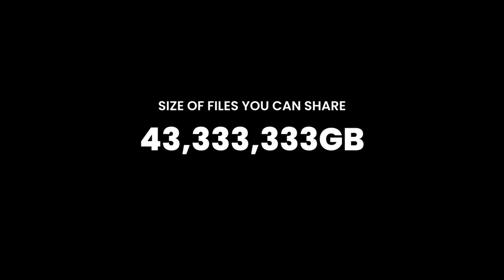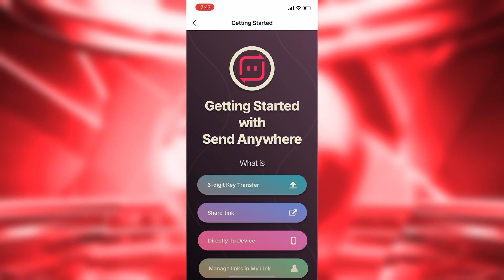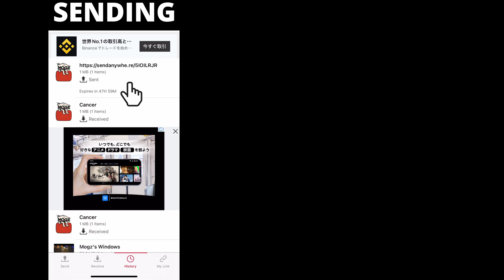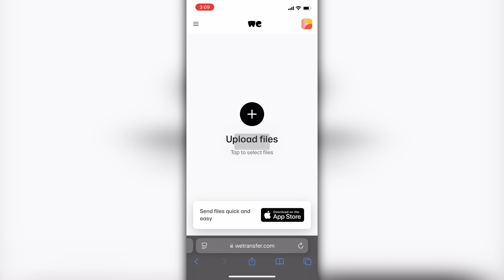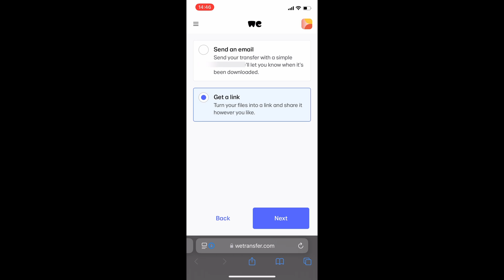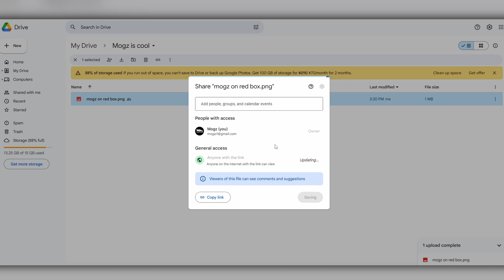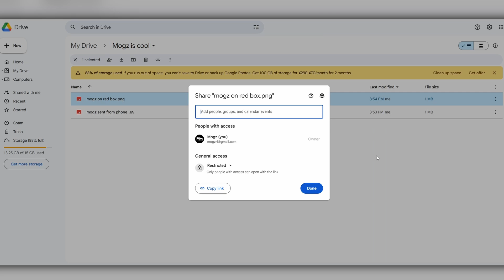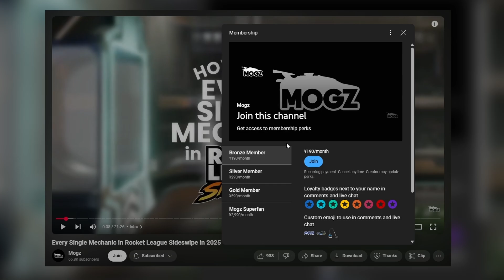Send HUGE Files on Any Platform (Yes, Even Discord 👀)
This tutorial will explain exactly how you can send huge files to yourself or your friends (from mobile to pc or pc to mobile). 100% free. No Nitro Needed!

or.. use the Thanks button on any of my videos or channel page.

Mogz Socials:
- Mogz Discord Server:

0:00 - Intro
0:57 - Send Anywhere (quick & ez)
2:39 - Express VPN ad
3:23 - We Transfer (light use)
4:43 - Google Drive (long term storage)
6:35 - Outro